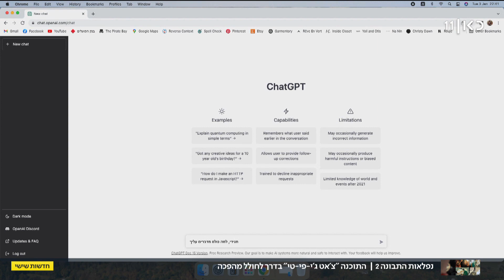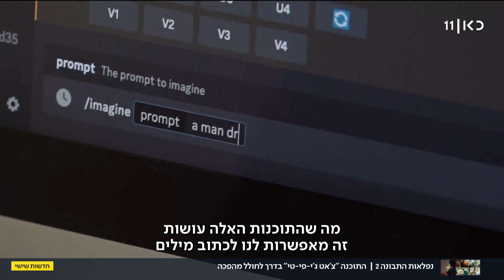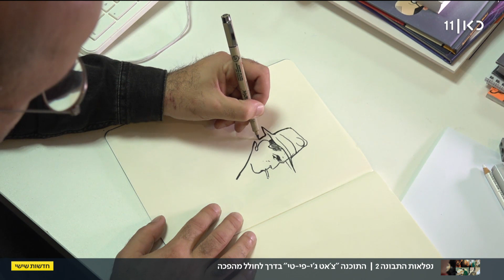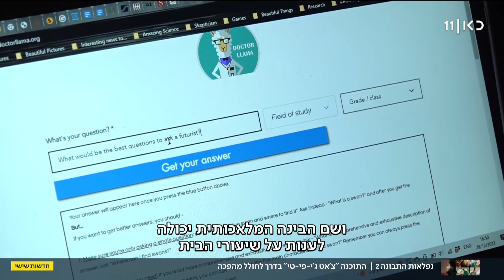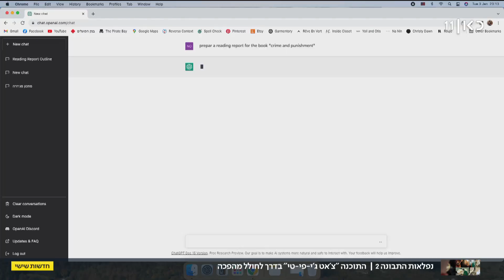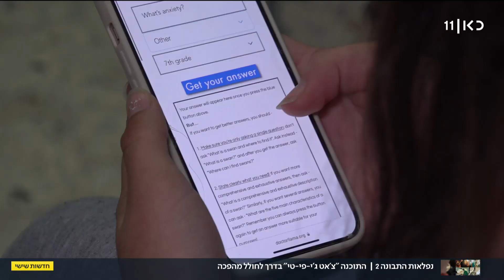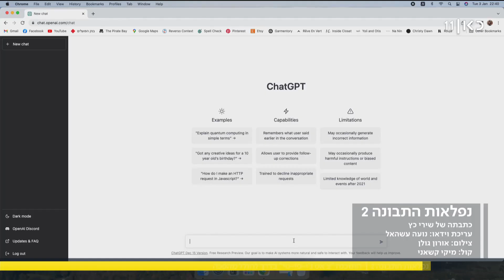נפלאות התבונה: תוכנת הבינה המלאכותית שבדרך לחולל מהפכה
כאן חדשות | הבינה המלאכותית החדשה, צ'אט GPT, הכניסה את העולם להלם. התוכנה שלא רק כותבת שירים, אלא גם עבודות סמינריוניות. יצאנו לבחון את היכולות שלה, עם שורת מומחים, יוצרים, ודודו ארז אחד. הכתבה של שירי כץ, מתוך חדשות שישי 06.01.23